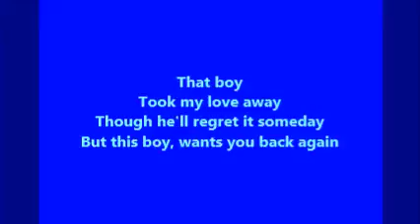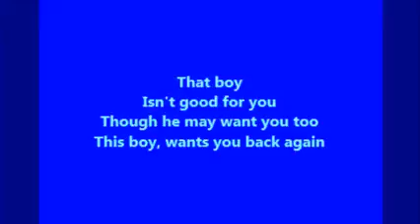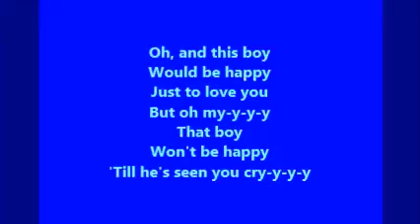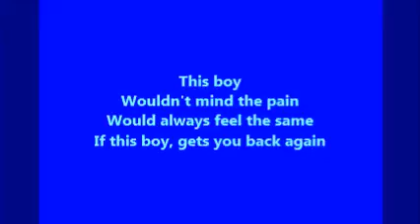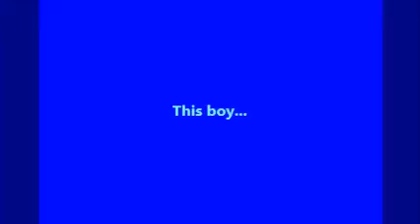This Boy - The Beatles (Lyrics)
These are the lyrics to an oldiie but goody love song by The Beatles.